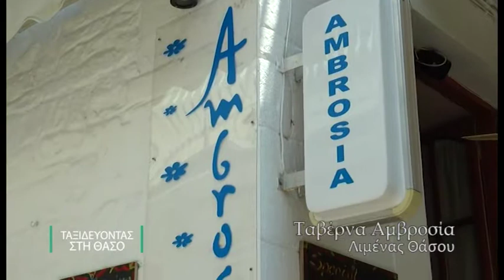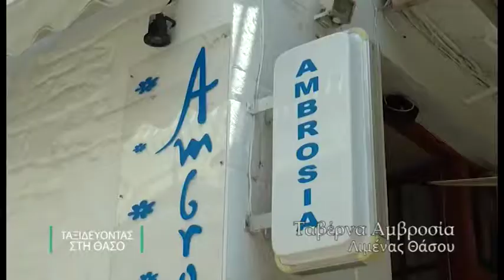Amvrosia Taverna Limenas Thassou